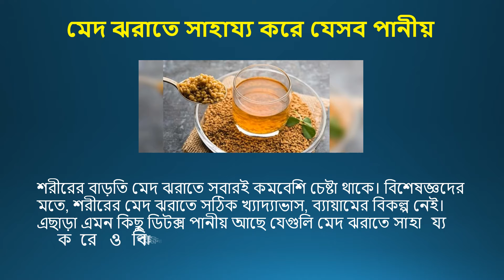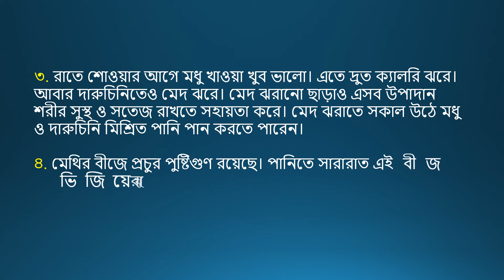মেদ ঝরাতে সাহায্য করে যেসব পানীয়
শরীরের বাড়তি মেদ ঝরাতে সবারই কমবেশি চেষ্টা থাকে। বিশেষজ্ঞদের মতে, শরীরের মেদ ঝরাতে সঠিক খ্যাদ্যাভাস, ব্যায়ামের বিকল্প নেই। এছাড়া এমন কিছু ডিটক্স পানীয় আছে যেগুলি মেদ ঝরাতে সাহায্য করে ও বিপাকক্রিয়া ঠিক রাখে।